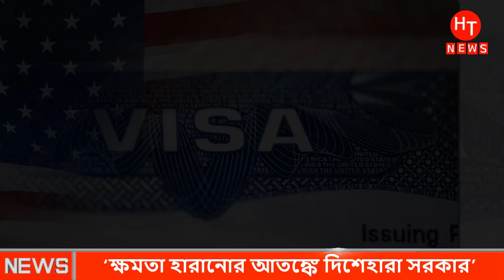এইমাত্র পাওয়া আজকের তাজা খবর। Bangla News 21 July 2023 |Bangla Latest News Today | Ajker Khobor